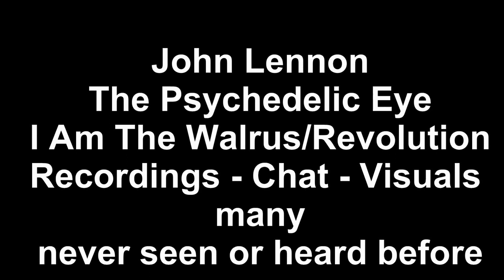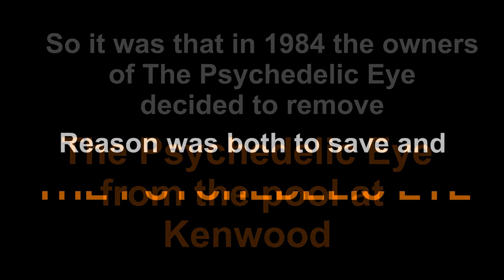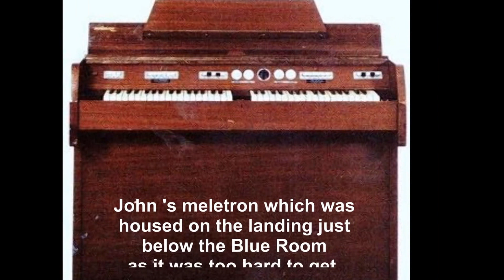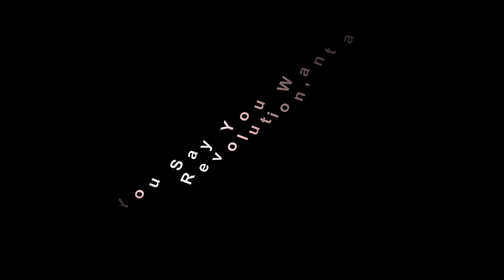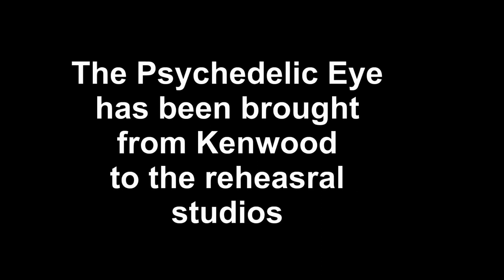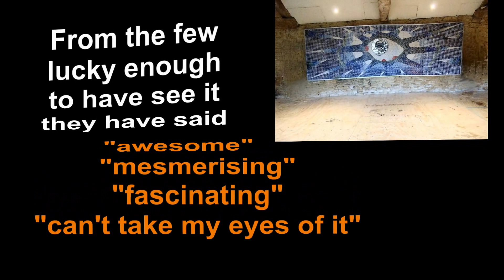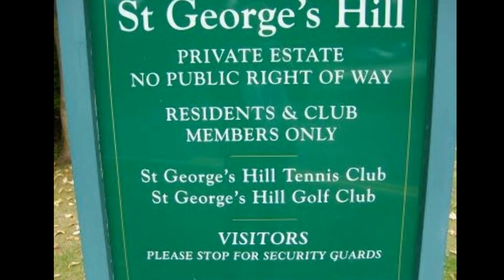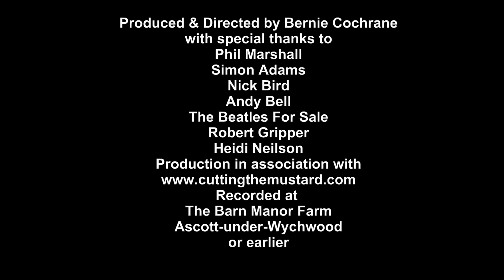JOHN LENNON THE PSYCHEDELIC EYE KENWOOD 1963-69 THE V&A MUSEUM MAJOR HEADLINING EXHIBITION 2016 2017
John Lennon Kenwood 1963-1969 The Psychedelic Eye .Facts Pictures Music many not seen or heard before, see it in London at The Victoria & Albert Museum 10 Sept 2016 -26th February 2017 and then other world cities